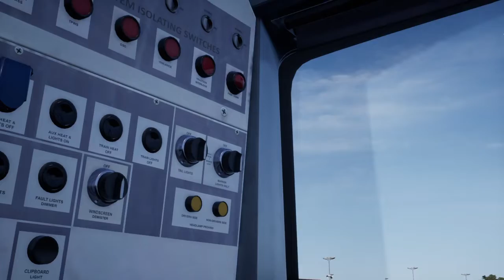B17 nach Purley (SSB) [Train Sim World 2 Rush Hour] #17